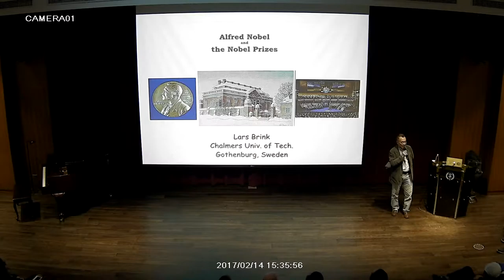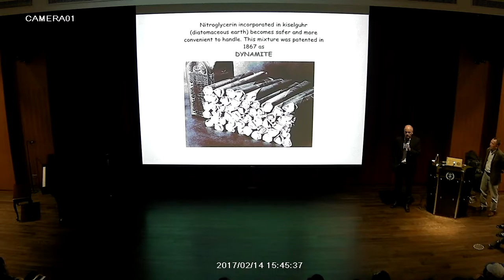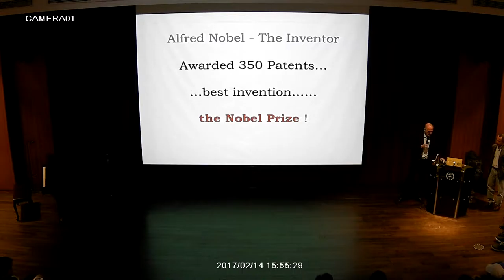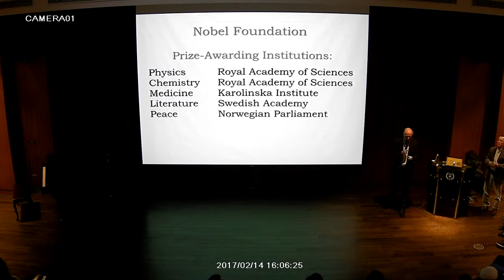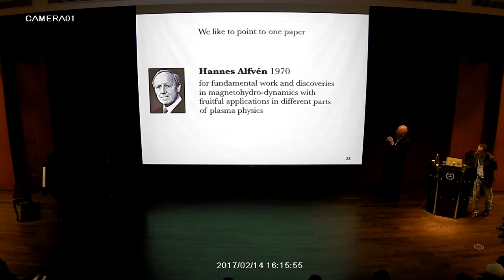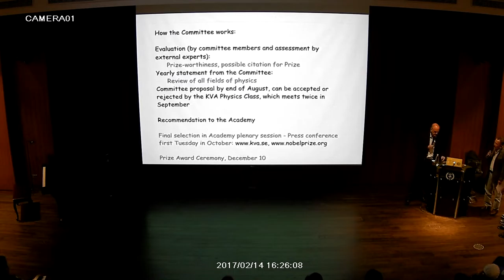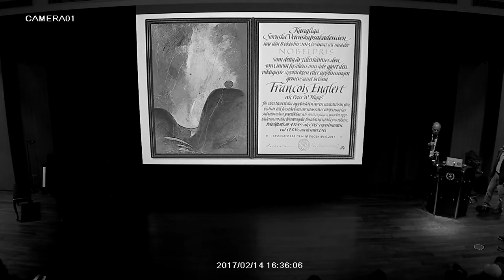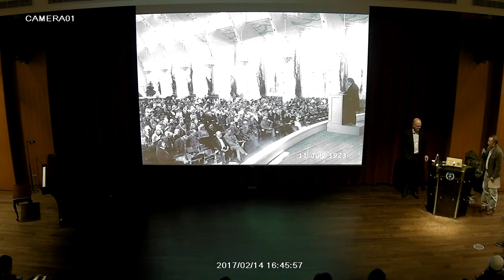20170214中原大學理學院 瑞典皇家科學院院士Dr. Lars Brink訪問暨演講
本影片版權為中原大學理學院所有